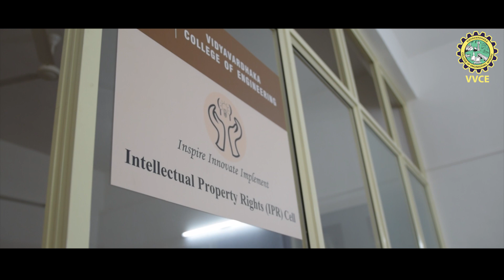Research and Development - Vidyavardhaka college of Egnineering, Mysuru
idyavardhaka College of Engineering is one of the prestigious engineering college in Karnataka. Established in 1997, VVCE has grown in leaps and bounds since inception. VVCE functions through its Board of Governors constituted as per AICTE guidelines. The college is under the able leadership of Dr. B. Sadashive Gowda as Principal, who has rich experience in industry and education field both in India and abroad. Five UG programs are accredited by National Board of Accreditation, New Delhi. The college has excellent infrastructure coupled with qualified and passionate faculty team to provide a perfect learning ambience.